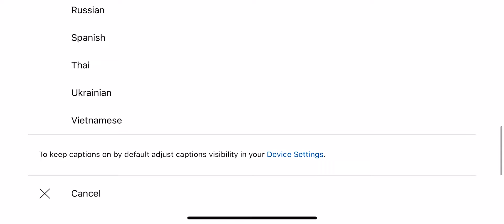We can finally change the languages of the captions on mobile?!